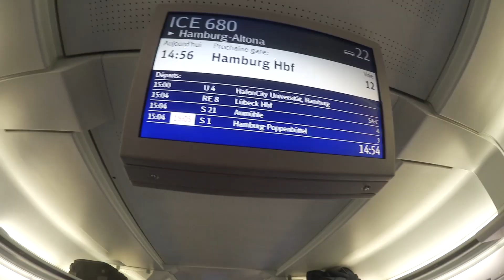HUEBI in HAMBURG 🔥 UFO361 Live Konzert